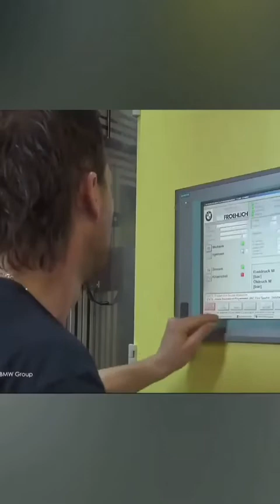4 cylinder motor assembly line